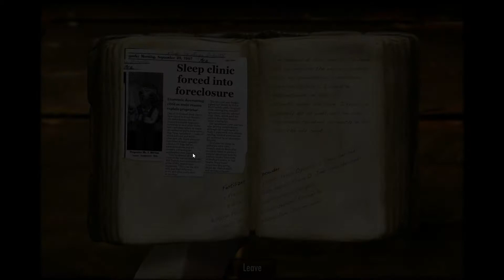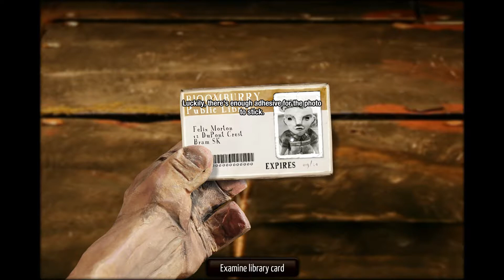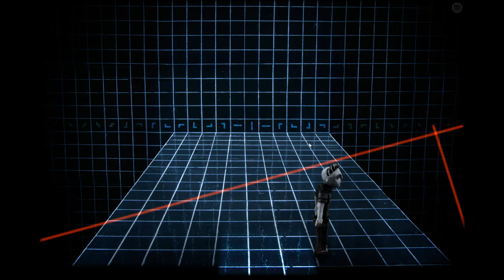The Dream Machine: We Are Legion - #19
Tetris dream?